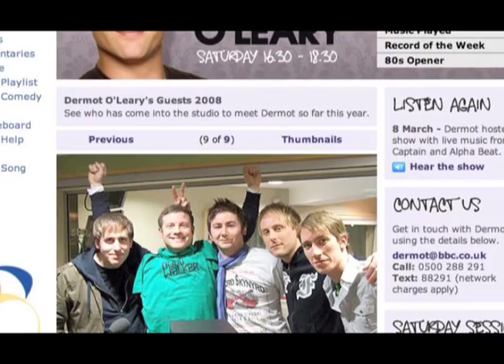Mark Hamilton : Guitarist : Quench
This is a promo movie to showcase my guitar playing over the last few years.  I've played in many bands and played as a session player for a number of artists.  I've toured in 20 countries and played in every type of venue from pubs, clubs and schools to theatres, arenas and football stadiums.

The soundtrack is taken from the instrumental masters of my band Quench's 2008 EP "Reality Radio" (produced by Joe Gibb - Funeral For A Friend, Janes Addiction, Brigade etc and is available on iTunes)

So if you know me or have ever shared a stage with me or been to see me live or just fancy seeing a bit about who I am, sit back and reminisce with me through the dodgy haircuts, guitars and clothes and some cool rock and roll moments!

Cheers, Mark